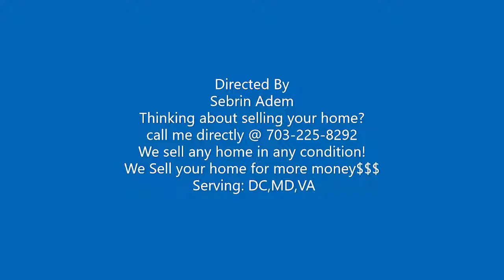Real Estate In The DMV By Sebrin Adem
527 45th St NE, Washington, DC 20019 Sold $375,000
3 beds 2 baths 832 sqft
Twin/Semi-Detached Completely remodeled home in the heart of Deanwood
Listed 7 Sold By Sebrin Adem!
We can sell any home in any condition for top$$$